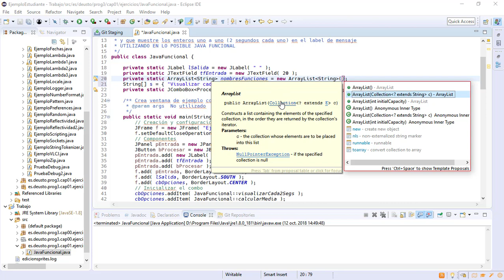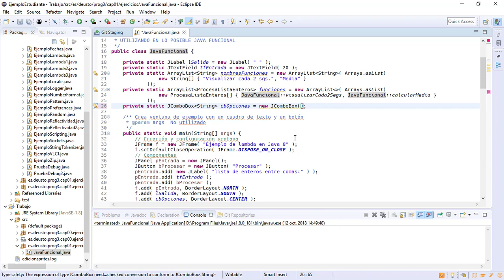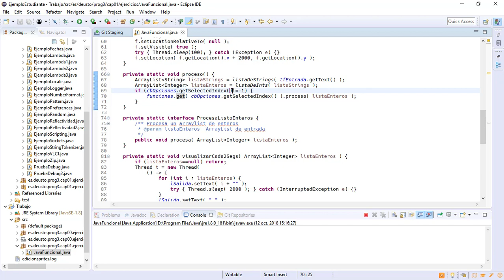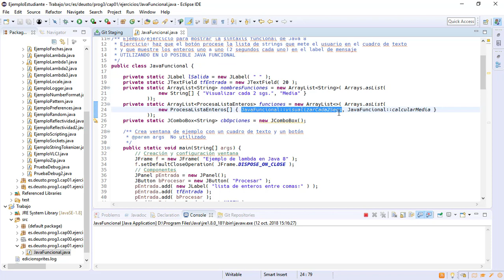01 Java funcional 5 El código se puede meter en un array